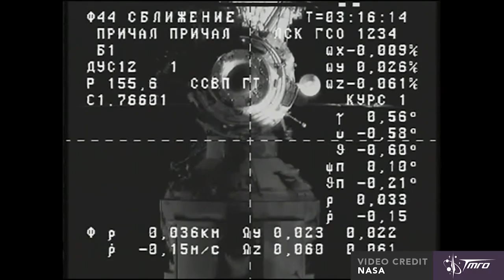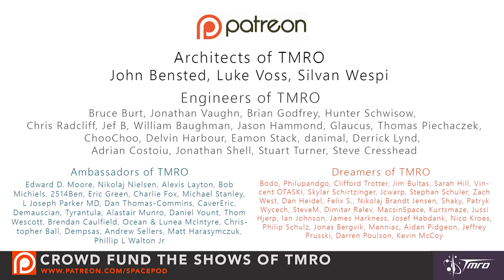A Celebration of Spaceflight - SpacePod 07/20/16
This week, on the anniversary of the 1st moon landing, Space Mike reflects on recent events and humanity's progress in space.